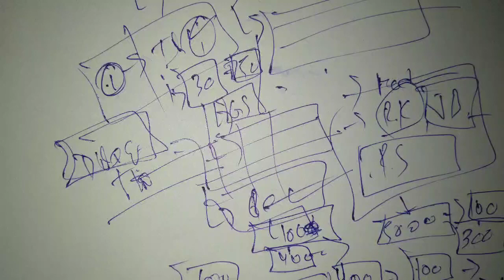SSC JE Important books, free notes, free lectures, and previous 10 year questions